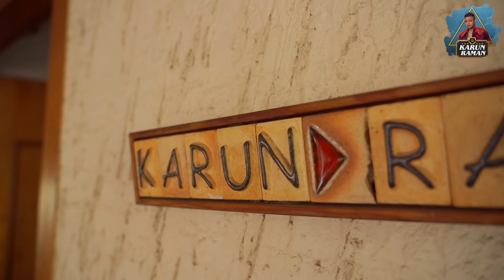Who is Karun | Untold Story | Karun Raman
Here is my new video of "Who is Karun | Untold Story"

Hey guys! I am Karun Raman, and welcome to my brand new channel.
As South India's first celebrity fashion choreographer, my world revolves around fashion-based events, show judge, parties, catching with celebrity friends, and more.

I'll talk about the things that matter to me the most in this channel, such as fashion events, lifestyle, and everything about LGBT.